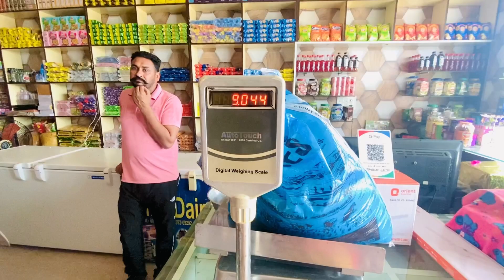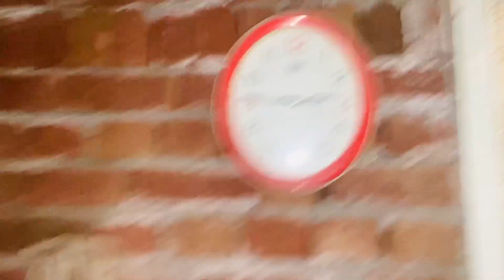Congratulations for new home || congratulations for new kariana Stor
Guddu dar gya talking cactus se